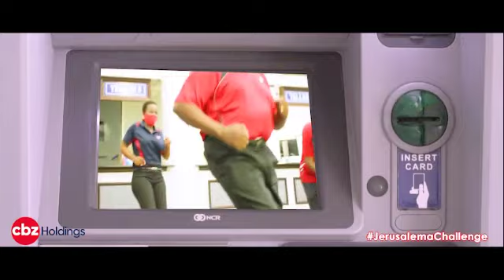Jerusalema challenge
CBZ Holdings does not own any rights to the music in the video.